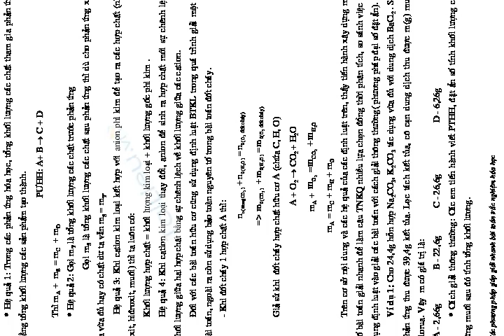PHƯƠNG PHÁP GIÚP GIẢI NHANH BÀI TOÁN HÓA HỌC